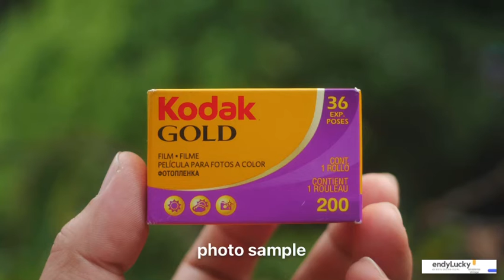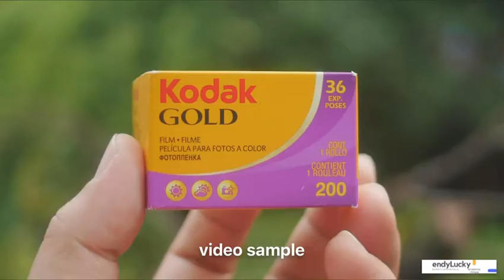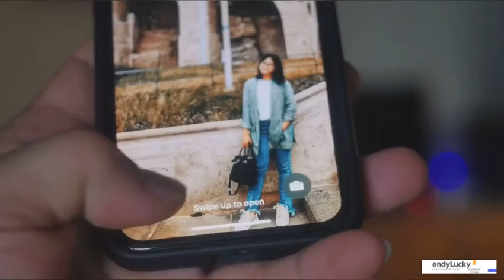Lensa manual wide canon fd 35mm f2.8 mount fd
Beli Lensa manual wide Canon FD 35mm f2.8 di toko EndyLucky